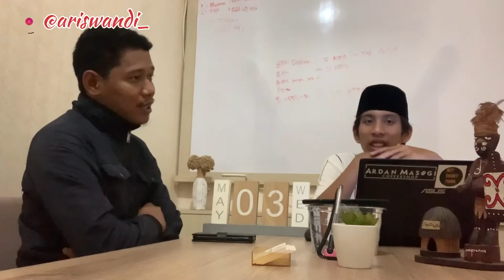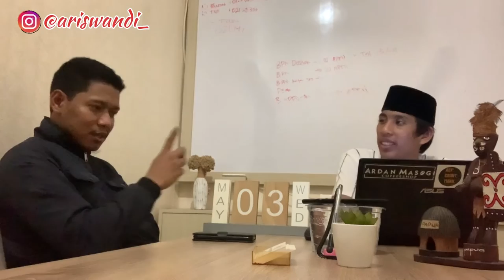PODCAST🤩🔥PILIH GUBERNUR atau PRESIDEN??Perjalan Karir Mr. Rakhmat Wawan #1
Alhamdullah, shering mengenai perjalanan proses kehidupan dan perjalan karir pak rakhmat wawan, menjadi Analyst Audit Hukum